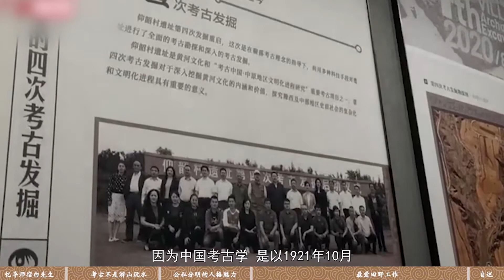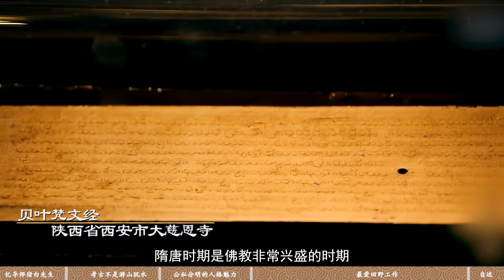安家瑶：我和考古之間的淵源，“半路出家”成為考古工作者這件事【漢唐考古安家瑤】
在考古上，我其實是一個“半路出家”的人。高中學習的是理科，但不巧趕上高考制度的取消，之後的十年輾轉於祖國的北大荒和大西北，后又在父親和同學的影響之下，闊別了被“荒廢”已久的理工科，報考了考古學研究生，投入了漢唐考古的懷抱，成為了一名考古工作者。

父親與我的老師宿白先生對我的影響至深，借著這次的機會，我也想告訴大家他們身上傳承下來的精神與品質，對他們這些老一輩的考古人致以敬意。

社會科學領域知識學者講壇📚
薈聚全球文學、歷史、政治、經濟、哲學、法律智庫學者🎓